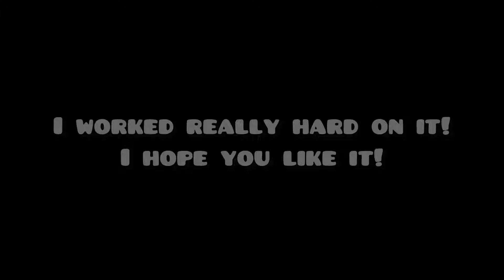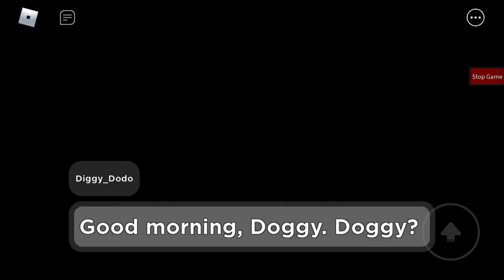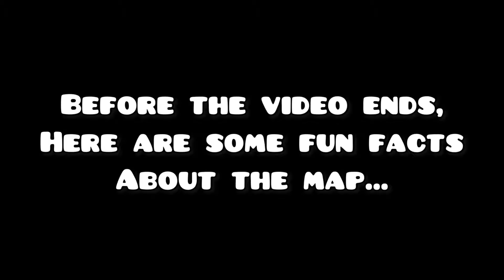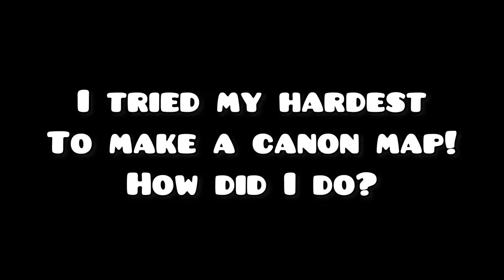⚠️🚧The Construction Site🚧⚠️ (Canon Custom Piggy Map)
This is my custom Piggy map called The construction Site! I hope you like it!